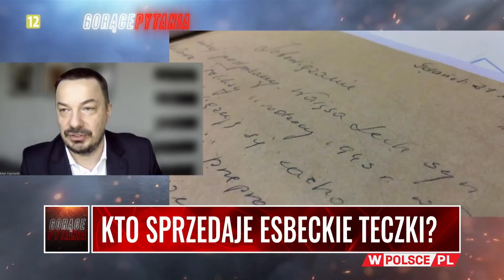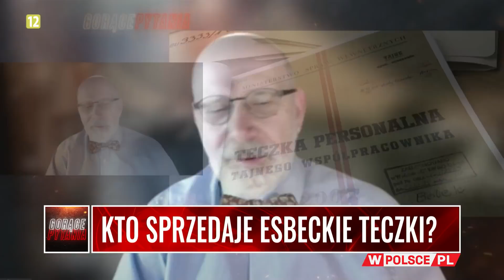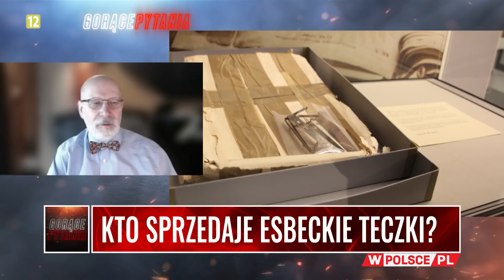KTO SPRZEDAJE ESBECKIE TECZKI?